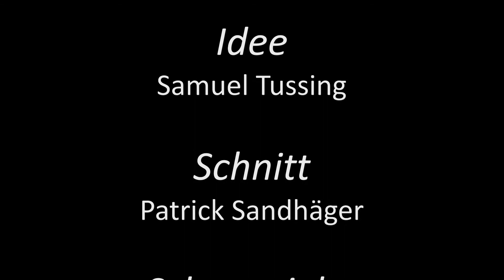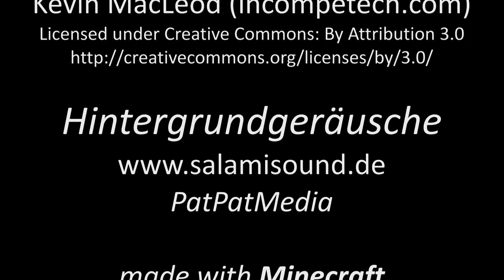Gründonnerstag - Die Ostergeschichte in Minecraft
Idee: Samuel Tussing
Schnitt/Regie/Kamera: Patrick Sandhäger
Schauspieler: Samuel Tussing
Text: Bibel (Mathäus 26, 17-30)
Sprecher: Patrick & Ludger Sandhäger; Samuel Tussing
Sprechblasen: Alexander Friesen

made with Minecraft
Map: Burg mit Stadt